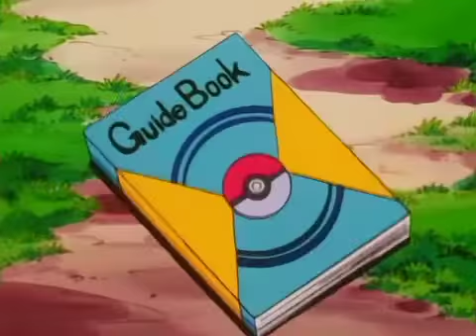16 RAINBOW MUSIC INOCENTE